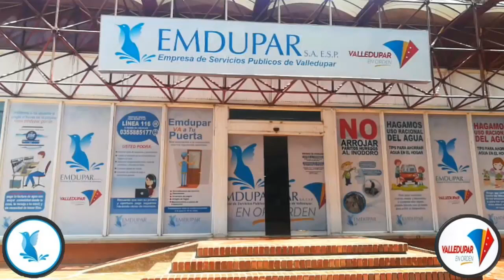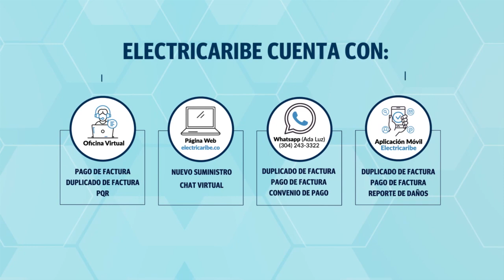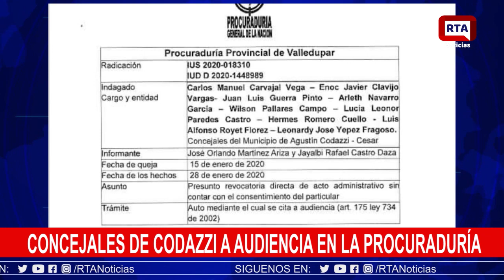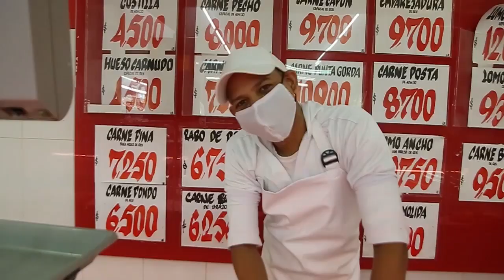Emisión en Vivo II RTA Noticias Valledupar II 03/08/2020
Emisión RTA Noticias Valledupar II 03 de agosto de 2020

RTA
Noticias Valledupar Hoy